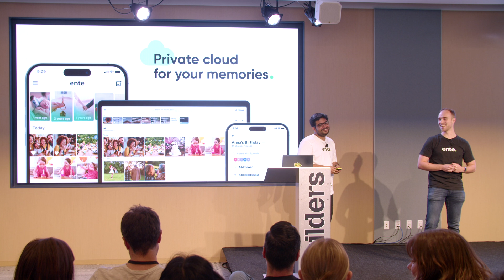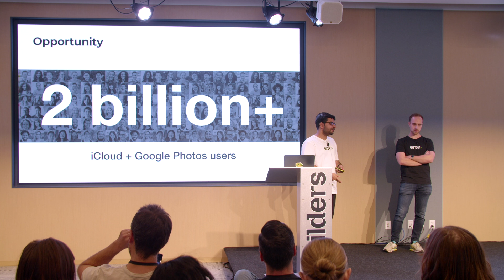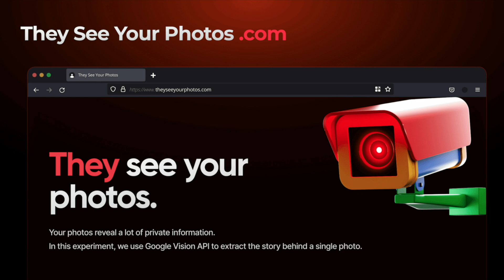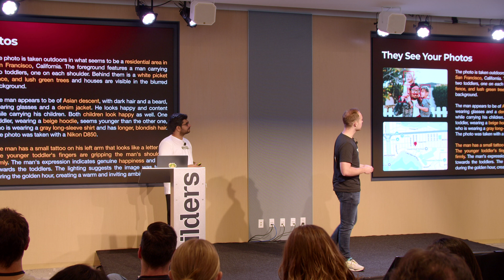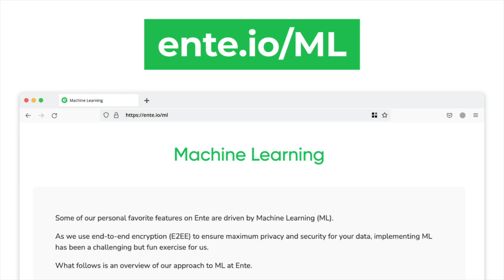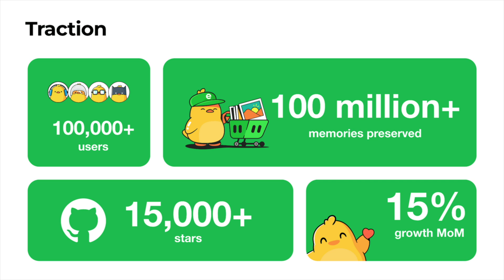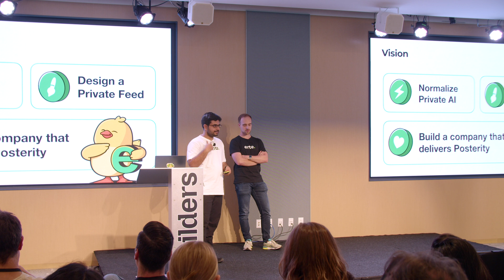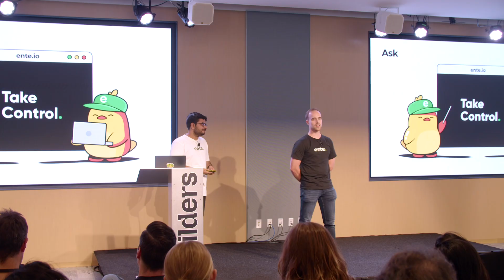The Future of Photo Storage is Private — Ente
Vishnu and Laurens talk privacy and showcase how Ente provides users with private, durable, and reliable photo storage.

Mozilla Builders helps developers create transformative open-source AI projects through collaborations, programming, and community.